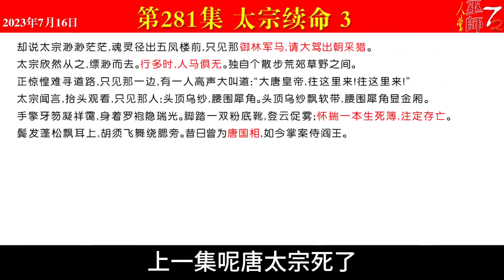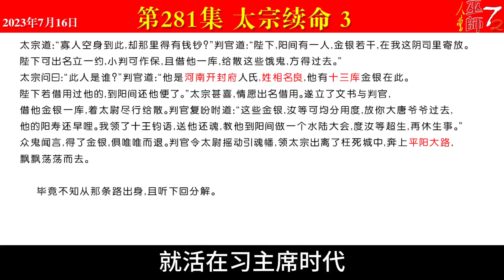西游真相解读281（太宗续命，丰都判官，朱太尉，瓜果，南瓜，高原喇嘛，奈何桥，枉死城，天下国王天禄）